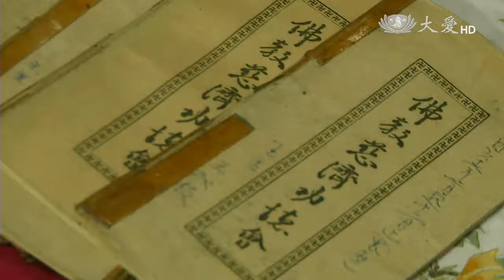【大愛人物誌】預告 - 20160318 - 人間真藏 - 後山土地公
大愛一臺首播：03/18(五) 14:30　重播：03/25(五) 01:00／10:30

出生於民國五年的資深慈濟志工，王成枝，委員編號51號，是慈濟第一位男眾委員，也是早年籌建慈濟醫院的大力支持者。從那時起，他行善的腳步沒有一天停過，特別的是，他不識字，也不會騎腳踏車、機車，更不會開車，全台灣走透透，全靠他一雙腳。